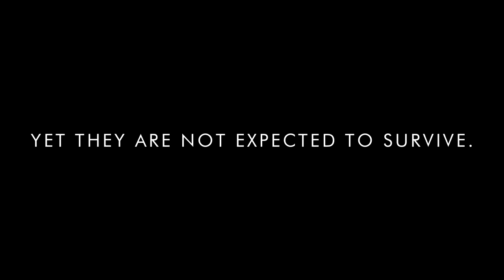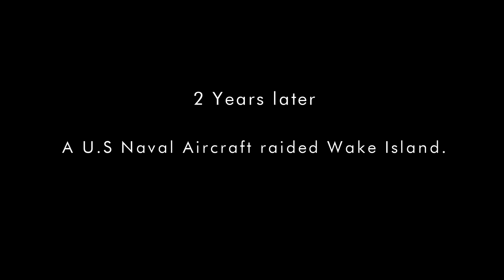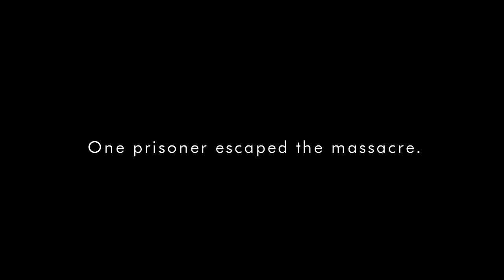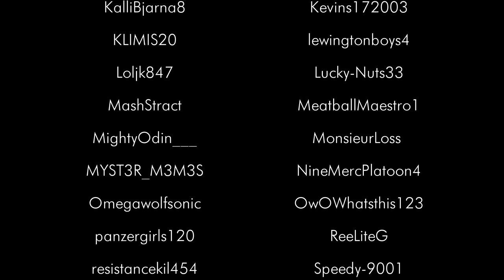Battlefield V: 1939 - 1945 - Battle of Wake Island (No HUD) U.S Defenders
Embrace the intense battle in Wake Island as the American defenders on Battlefield V! - A Shell Shock/PTSD Simulator.
A Founder and leader of a Milsim community gabewillis8 has partaken this re-enactment with his milsim members. If you all are interested in joining the community, check his channel out!

Thumbnail photoshoot Cast:
AngraMainyu950
phoenixx_RisINg0
pigeon-go0oo0d
TURFGUY82
Tanklord99
Battlefield V: War in the Pacific Soundtrack
Battlefield V: Wake Island Soundtrack Set
Battlefield V: End of Round Arras
Battlefield V: End of Round Hamada

---Editing Software---
 Sony Vegas Pro 16
--- My Setup ---

-- Console --
PlayStation 4 500GB Original Matte Black

--Controller--
DualShock 4 Wireless Controller for PlayStation 4 - Jet Black
-- Laptop --
Acer Nitro 5 15.6" Gaming Laptop

~Specs~
7th Generation Intel Core i5-7300HQ Processor (Up to 2.5GHz)
NVIDIA GeForce GTX 1050 Ti with 4 GB of dedicated GDDR5 VRAM
15.6" Full HD (1920 x 1080) widescreen LED-backlit IPS Display
16GB DDR4 Memory & 256GB SSD
Dual-Fan Cooling
Acer TrueHarmony Technology & Dolby Audio Premium Sound
Windows 10 Home
-- Mouse --
Redragon M601 Wired Gaming Mouse, Ergonomic, Programmable 6 Buttons, 3200 DPI with Red LED

-- Microphone --
Blue Yeti USB Microphone - Lunar Gray